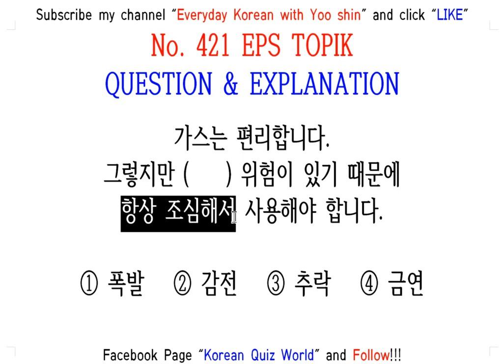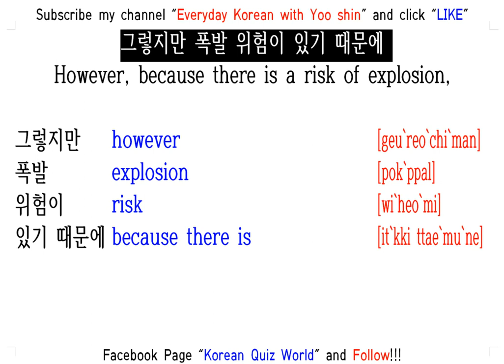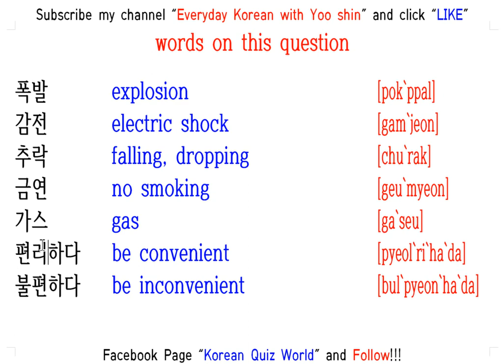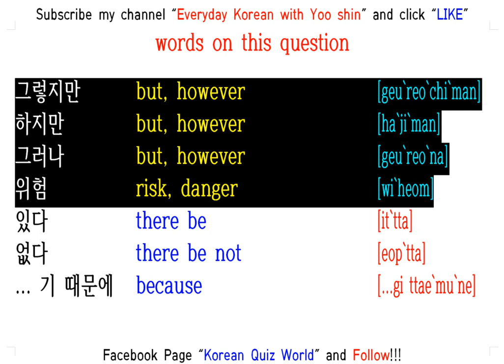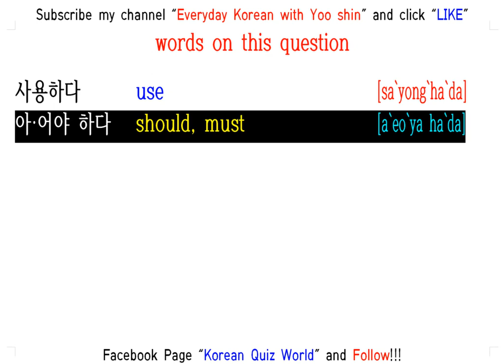EPS TOPIK QUESTION & EXPLANATION